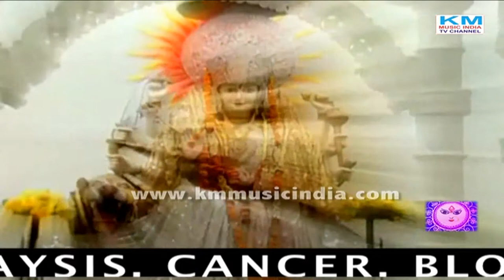( Durga Saraswati 51 SHAKTI PEETH DEVI PART.3) Shri Shri 1008 Swami Brahmandpuri Singer Gayak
( Durga Saraswati 51 SHAKTI PEETH DEVI PART.3) Shri Shri 1008 Swami Brahmandpuri Singer Gayak Km Music India Tv Channel